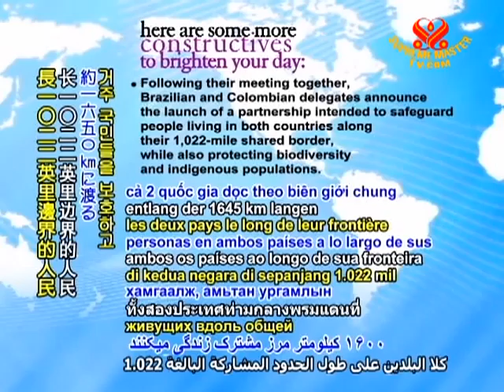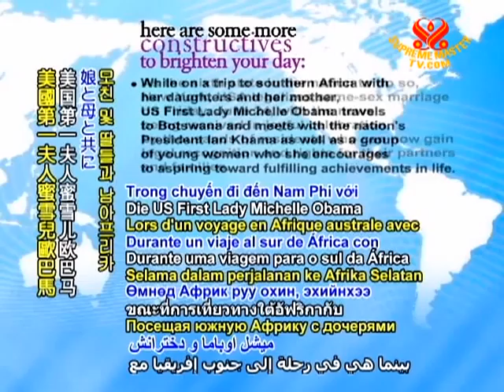CONSTRUCTIVES - 27 June 2011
Following their meeting together, Brazilian and Colombian delegates announce the launch of a partnership intended to safeguard people living in both countries along their 1,022-mile shared border, while also protecting biodiversity and indigenous populations.

A new episode of Artscape aired on Al Jazeera English called "Singing with Murderers" documents the transformative program initiated by psychologist Juan Pablo Diez Ledesma that has bettered the behavior and lives of Argentine inmates through their cooperative work together in a choir.

Hosted in Iran and chaired by President Mahmoud Ahmadinejad, a two-day summit attended by leaders of 60 countries and organizations including the UN, seeks solutions that eliminate unlawful extremism while offering greater safety to all residents.

As the sixth state in the nation to do so, New York, USA legalizes same-sex marriage on Friday, June 24, with the news being received in joyful celebration by thousands of residents who can now gain legal recognition and rights for their partners and families.

While on a trip to southern Africa with her daughters and her mother, US First Lady Michelle Obama travels to Botswana and meets with the nation's President Ian Khama as well as a group of young women who she encourages to aspiring toward fulfilling achievements in life.

The Ramallah Art Museum in Palestine is soon to exhibit first-ever artwork of the legendary Spanish painter Pablo Picasso, on loan from the Netherlands' Van Abbe Museum, with Dutch museum director Charles Esche saying that the journey will also add new meaning to the painting.